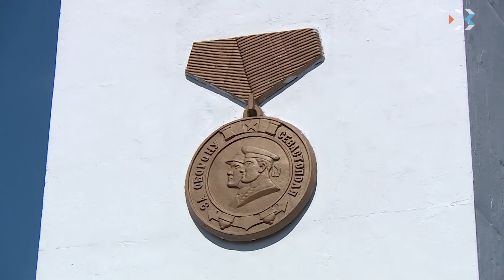Останки 150 солдат перезахоронили на Мемориальном братском кладбище в посёлке Дергачи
В посёлке Дергачи с военными почестями перезахоронили останки ста пятидесяти солдат, погибших в период Великой Отечественной войны. Тело одного бойца удалось опознать, родственники искали его семьдесят лет.